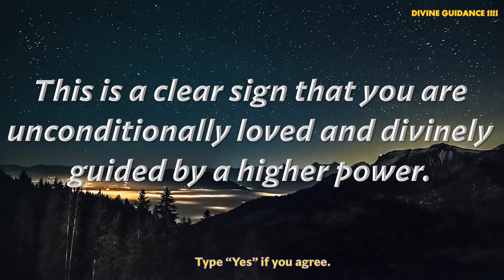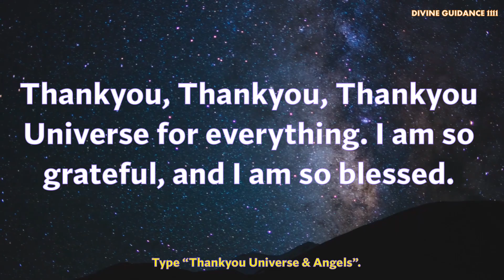Angel's Very Urgent Message 🌈❤️🦋See This Before It's Too Late❤️ANGELS MESSAGE. Divine Guidance 1111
1111 GOD & UNIVERSE Urgent Message🦋 Don't ignore them! Universe Msg | Divine Guidance 1111

Love & Light!!

🦋The Secret Book